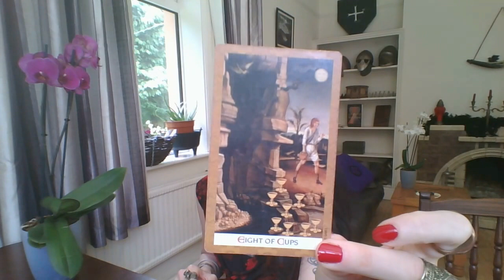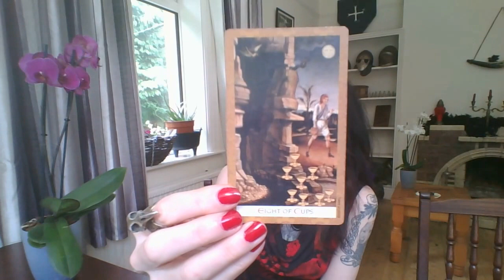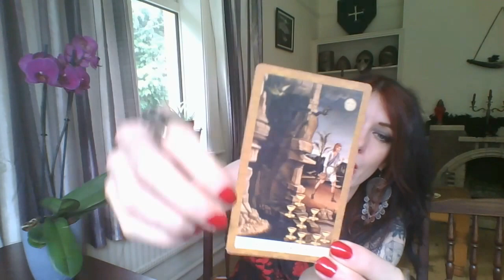Astrology/Tarot June 30-July 6. PLuto-Mars intensity!